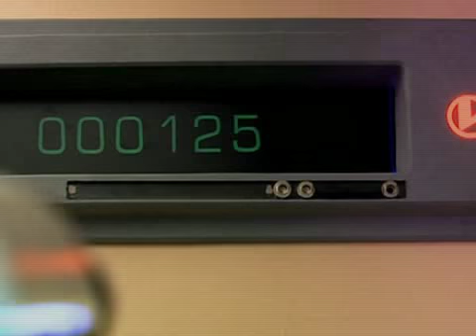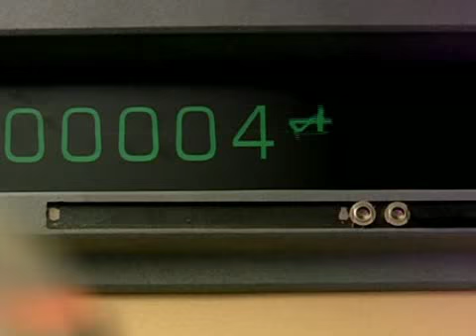Barack Obama Is Harold Saxon!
You've all been hypnotised!

Obama is not going to save us. Only YOU can save us!

It's time to put our differences aside. It's time to wake up!